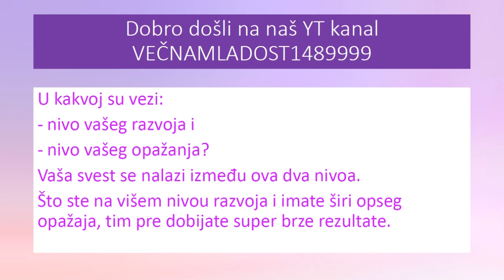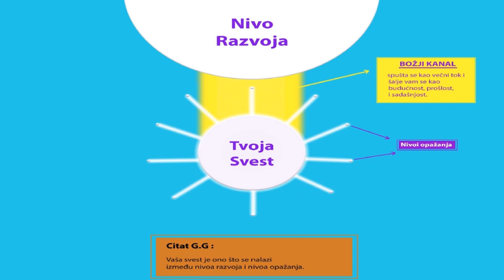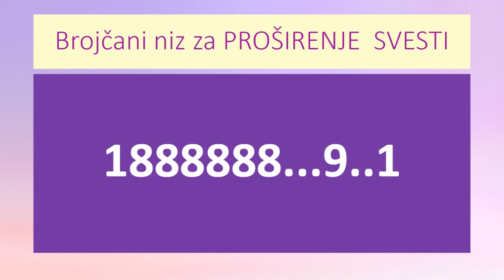Gde se sada nalazi vaša SVEST? - Tema 17